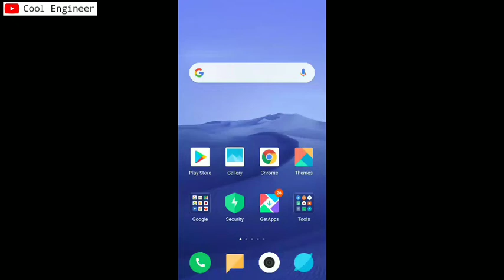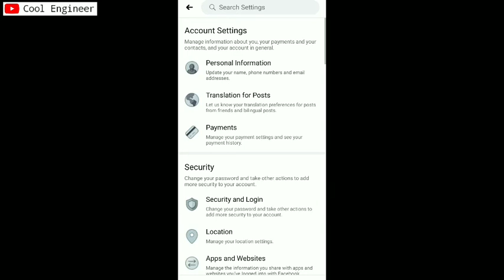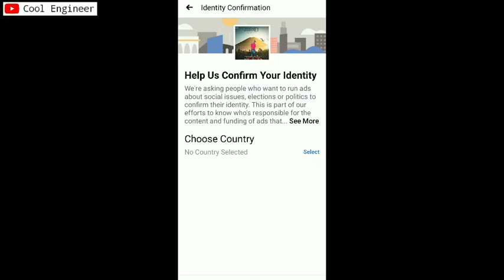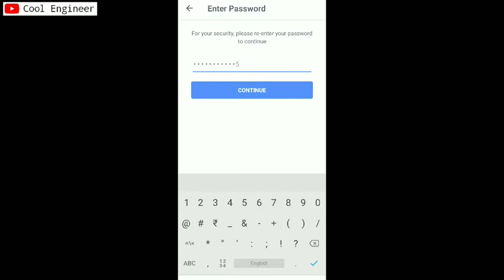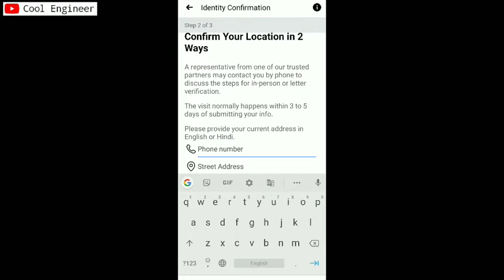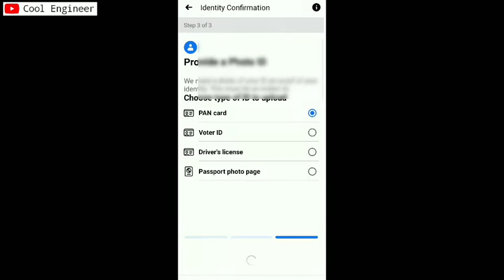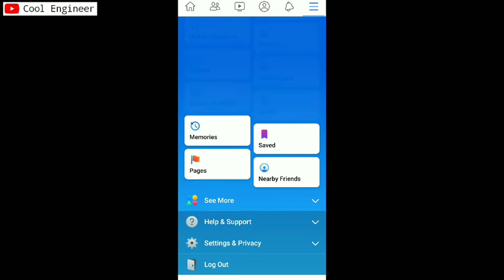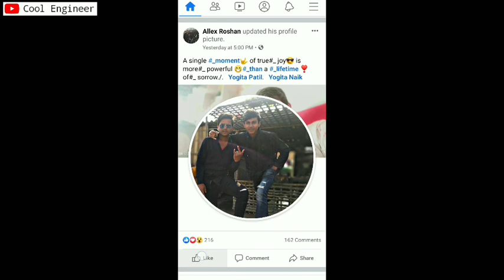how to verify facebook account life time, how to verify facebook account in 2020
ABOUT THIS VIDEO
_____________________________________ FOLLOW ME ALSO HERE FOR LATEST UPDATE👇👇👇

 ABOUT OUR CHANNEL 👇👇👇👇

at this channel you have got daily new tricky video.and i hope that all video is very important for you which grow your knowledge in world of technology.I hope you are satisfied this channel.i always presented here for your any help thank you. ______________________________________